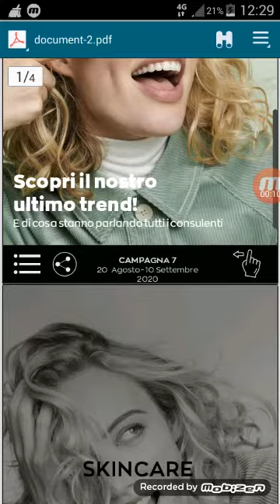Ultima occasione di acquistoooooo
Nuovo trend avon una linea levigante